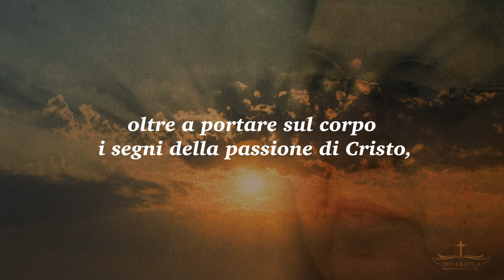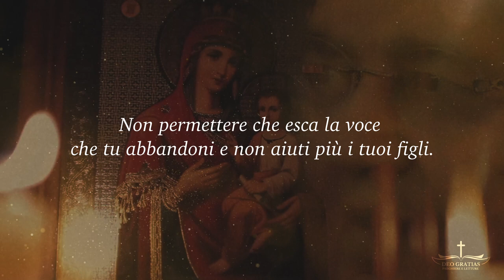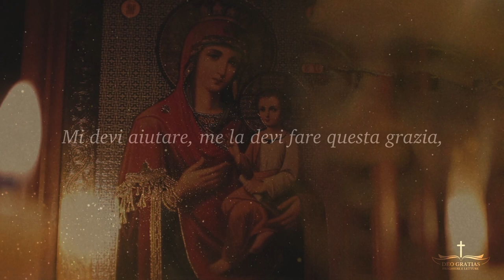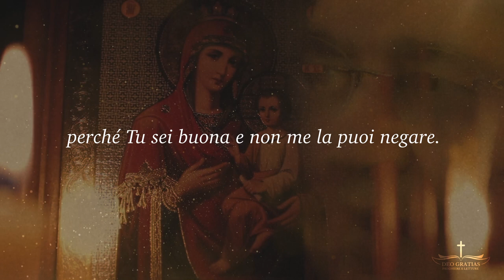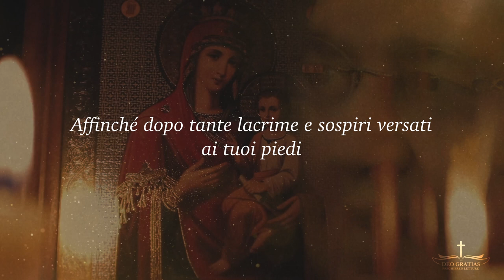Natuzza Evolo, le sue parole per ottenere una grazia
Preghiamo insieme la supplica alla Madonna che scrisse Natuzza Evolo a solo 9 anni per affidarsi al cuore Immacolato di Maria e chiedere una grazia.
La preghiera può essere recitata ogni giorno.

Vespri
Compieta
Meditazioni parola di Dio
Meditazioni cristiane
Lettura bibbia
Salmi